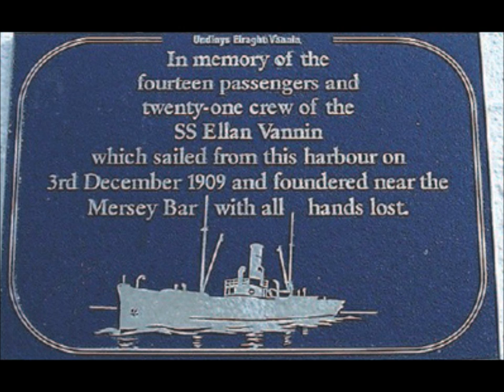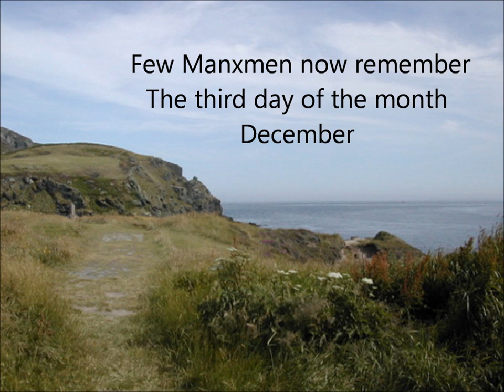Ellan Vannin boat tragedy by Lexi Duggan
Poor little boat that put up a good fight against a force 11 gale and 20 ft waves.
The sad loss of the SS Ellan Vannin (the Gaelic for Isle of Man) on 3rd December, 1909, with the loss of all passengers and crew was a very sad time in Manx history. The Ellan Vannin was a paddle steamer launched in 1860 as the Mona's Isle II, but converted to a twin screw steamer in Barrow-in-Furness in 1883 when she was renamed Ellan Vannin. On December 3rd 1909 she left Ramsey Harbour just after 0100 hrs in adverse, but not extreme weather. Conditions, however, deteriorated and by the time the vessel was approaching the Mersey Bar violent storm force conditions/hurricane winds (Beaufort Scale 11/12) were prevailing. The Ellan Vannin was overwhelmed by massive waves, capsized and sank. A Board of Trade Enquiry subsequently exonerated the Master, the company and the crew of all blame for this tragedy. No subsequent vessel of the Steam Packet has borne the name Ellan Vannin.  "After the Ellan Vannin sank there were 58 children left without either one or two parents"